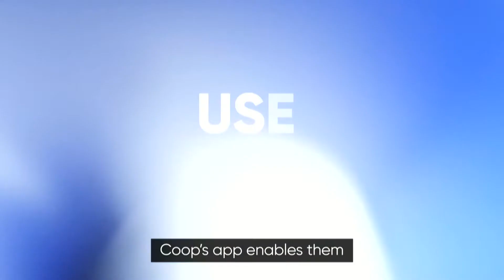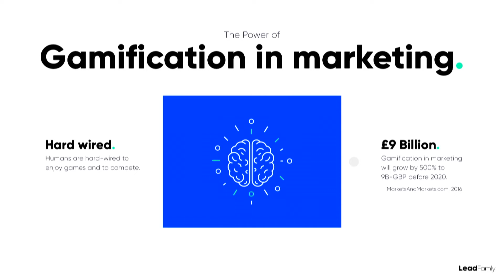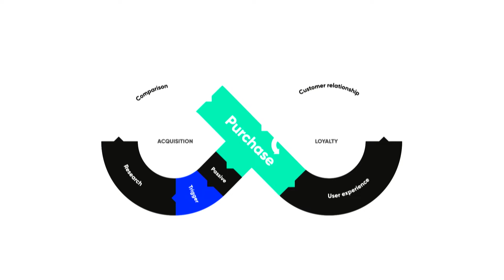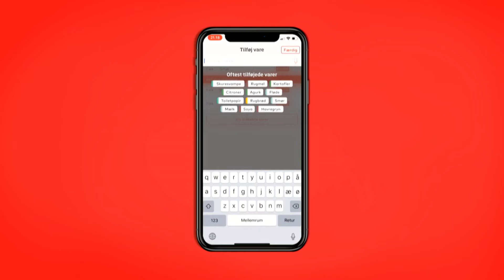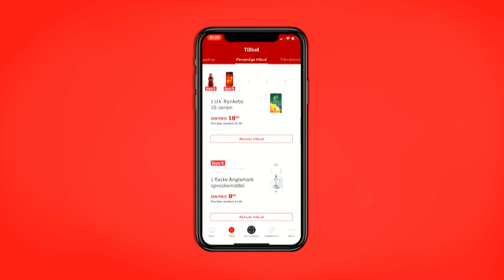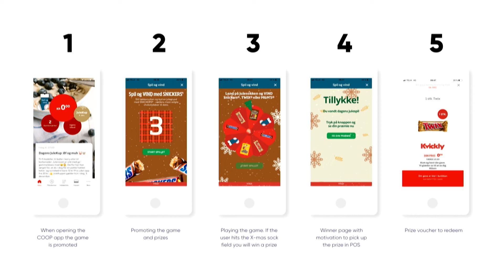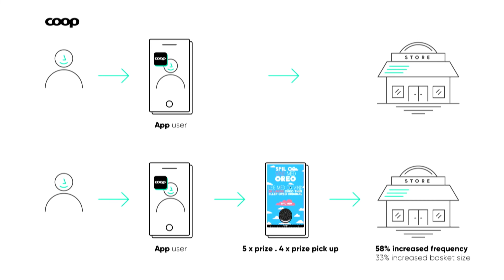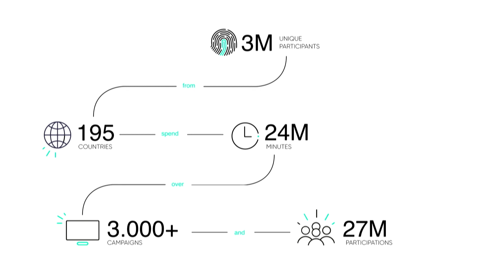Martech Nordic 2019 / Max Söderholm / LeadFamly